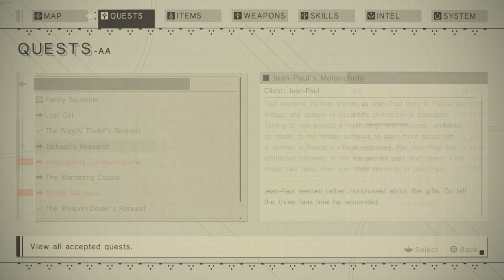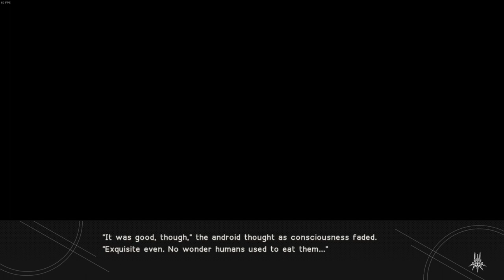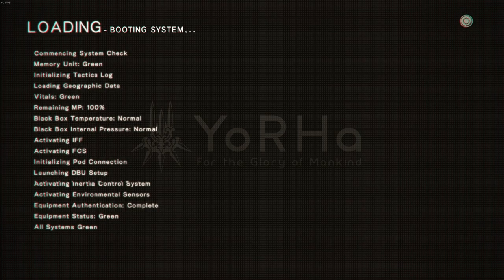WHO ARE THESE BETRAYERS? | NieR: Automata